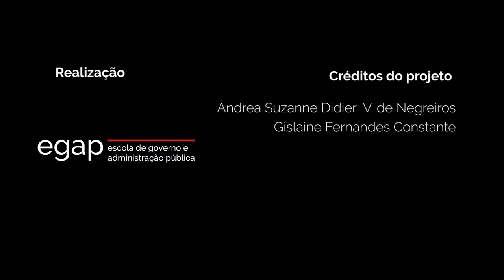Parceria do Bem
Parceria do Bem: Participação dos Estagiários do Curso Técnico de Enfermagem para Intensificação no Atendimento de Saúde dos Sentenciados

[finalista na categoria "Melhoria dos Serviços Prestados ao Cidadão" 2017]

De um lado, havia 1.900 detentos precisando de assistência médica e social imediata e com grande frequência. Do outro, alunos de um curso técnico de enfermagem estavam ávidos para colocar em prática todos os conhecimentos adquiridos em seus anos de aprendizagem. Do encontro desses interesses, firmou-se a ‘parceria do bem’ entre a Penitenciária de Balbinos e a Escola Técnica de Cafelândia, ambas no interior do Estado de São Paulo.

Em 2016, quando foi realizada a I Jornada da Cidadania e Empregabilidade, com palestras sobre assuntos jurídicos e de saúde, tomou-se a iniciativa de expedir documentos de identidade e carteira de trabalho aos interessados. Nessa ocasião, percebeu-se a necessidade de prestar atendimentos de saúde a um número grande de sentenciados e em prazos muito reduzidos.

Para isso, foram organizadas campanhas de saúde e de vacinação, além de atendimento odontológico, com o apoio de médicos e dentistas do presídio. Desde então, a Parceria do Bem passou a realizar campanhas como o Novembro Azul, de prevenção ao câncer de próstata. Outras iniciativas foram tomadas a partir de uma triagem para atendimento médico, quando foram aferidos a pressão arterial e o índice de massa corporal dos detentos. Foram feitos, também, testes de glicemia, HIV, sífilis e hepatites B e C.

Durante a Semana da Saúde do Homem, ocorrida entre 8 e 18 de agosto de 2016, foram desenvolvidas diversas atividades dedicadas à saúde dos internos. Uma pesquisa realizada com toda a população carcerária forneceu dados sobre o quadro de saúde de cada um, sobre o uso de drogas, sobre deficiências de várias naturezas, grupos específicos encontrados. Ao mesmo tempo, foram ouvidas as solicitações dos sentenciados ao setor de saúde.

Os resultados alcançados permitiram delinear o perfil de doenças na Unidade e têm servido para subsidiar ações de saúde em 2017.

Instituições envolvidas:
Penitenciária “Gilmar Monteiro de Souza” e Etec “Professora Helcy Moreira Martins Aguiar”